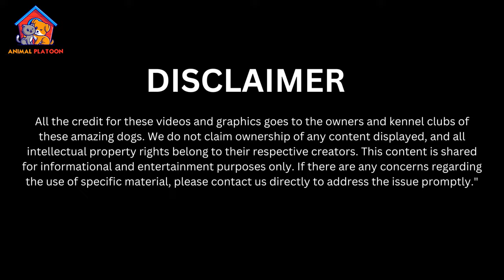Hmong Bobtail Dog Breed History - Price - Traits | Chó H'Mông Cộc đuôi Breed Information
Have you ever heard of the Hmong dog breed? If not, then you are not alone. The Hmong dog is one of the rarest breeds in the canine arena. It is an ancient breed native to northern Vietnam.

In this Video, we will cover everything you need to know about the Vietnam Hmong dog.

A Hmong dog is a rare breed commonly found in Southeast Asia, usually China and Vietnam. It was considered a guardian dog and a symbol of pride by the Hmong ethnic group in Northern Vietnam. This breed is also called the Hmong Docked Tail dog because of its naturally docked tail.

The Hmong dog is a medium-sized breed with a sturdy body. It is a natural hunter and a companion to its family.

The Hmong dog breed is slowly gaining popularity because of its unique personality, good looks, and high trainability. However, it is still very rare in the United States.

Is a Hmong Dog a Cat Dog Hybrid?

Happy Hmong dog also known as cat dog hybrid
The Hmong dog is not a cat dog hybrid but a mix of the native dog and the jungle wolf. This explains its high prey drive and amazing physical capabilities. It also has the perfect combination of a wolf’s agility and a dog’s intelligence.

The Vietnamese Hmong dog is often mistaken for a cat dog mix because of its looks and innate hunting instincts. Its upright ears and distinct squished face resemble the face of a cat.

Here is a video of a Hmong dog that is getting lots of attention on social media because of its cute antics and lovable looks!

Let’s talk about its history,

Little is known about the history of the Hmong dog breed. But this ancient breed from northern Vietnam is believed to come from the Spitz family and is a descendant of the native dogs of China and the jungle wolf.

The Hmong tribe originally lived near the Yellow River in China. The native dogs accompanied this group when they migrated to Vietnam, and during this time, the dogs were crossed with the Vietnamese jungle wolf.

The tribe settled in the northern part of Vietnam, where they had the Hmong dogs as companions when hunting in the mountains. The Hmong dog is known for its exceptional recall of complicated routes in the mountains.

Today, the Hmong dog breed is used by border guards and military police. Some dog enthusiasts were also able to domesticate the Vietnamese Hmong dog breed and raise it as a household pet.

Although this breed is not recognized by the American Kennel Club, the Hmong dog is considered a gem by the Vietnam Kennel Association. It is one of the four national dog breeds of Vietnam.

The Hmong dog breed is a medium-sized muscular dog with a compact body. It has upright ears, alert eyes, and a narrow, slightly elongated muzzle which makes it look like a cat.

The Hmong dog is a bobtail dog which means that its tail is naturally short, usually one to six inches in length. You may also find some Vietnam Hmong dogs which do not have a tail.

This breed also has a prominent and wide back which gives it a balanced and strong posture. Since the Hmong bobtail dog was crossed with the wolf, it also has a notable chest, ribs, and strong legs.

Its coat is thick and long, and the breed can have different coat colors such as white, black, gray, brown, yellow, brindle, and brownish red.

A Hmong dog weighs around 35 to 55 pounds and stands 18 to 22 inches at the shoulder. It is a medium-sized breed but sometimes looks large because of its compact body structure.

One must also consider that the size and weight of a Hmong dog will still vary depending on its gender, health status, and age. Male Hmong dogs are usually two to three inches bigger than their female counterparts.

A Hmong dog has the hunting and herding instincts of a wolf. It is highly energetic with great enthusiasm for work. It is also known for its intelligence and courage when it comes to defending its territory.

This breed is known to be notorious when it comes to chasing smaller animals. Keeping it on a leash during walks is advised to prevent accidents.

Since the Hmong dog is a cross with the jungle wolf, its wild side may kick in from time to time. It tends to bark a lot, so this breed is recommended in homes with large yards where they can freely play.

Although the Vietnam Hmong dog may seem to be a great task to handle, it can be a great family pet and a loyal furry friend if socialized and trained early.